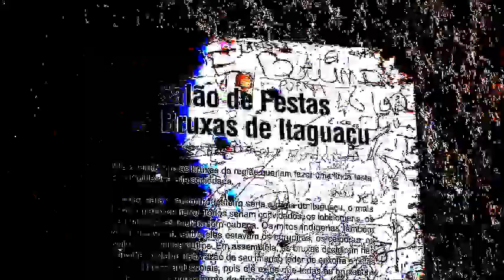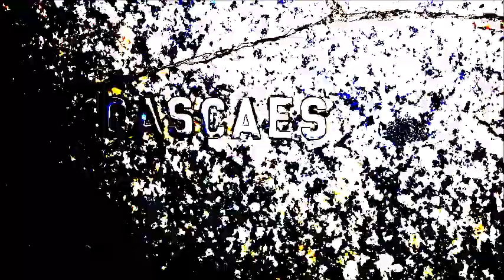pyYjamAbay - bruxa gostosa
Down with the culture. Keeping underworld attitude alive since 1981. Beats, tutorials, Hip Hop-Philosophy, art and Floripa.